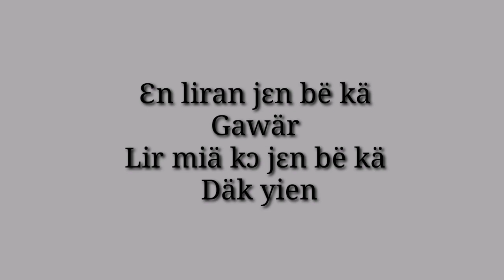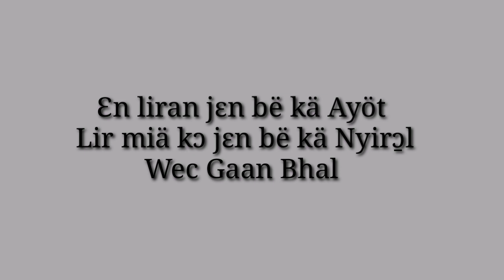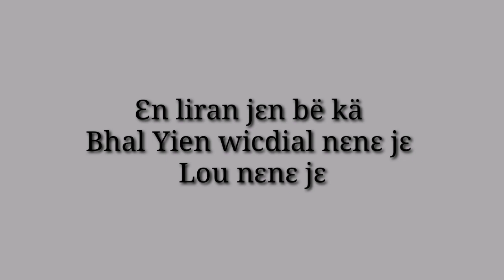Chabap da jen bie ka Gaatdinäy Wicdial nene jen Lou nene je (Lou Nuer song by Sweet Angel)